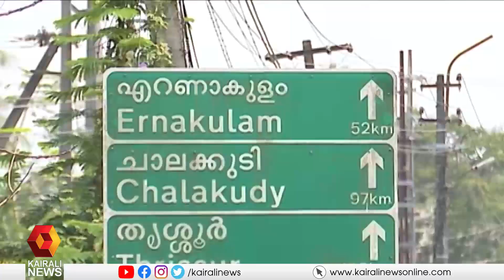സംസ്ഥാനത്ത് ദേശീയ പാത വികസനം ദ്രുതഗതിയിൽ പുരോഗമിക്കുന്നു | N H in Kerala | Kerala Model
റോഡ് വികസനത്തിൽ സംസഥാനത്തിന്റെ കുതിച്ചു ചാട്ടം. സംസ്ഥാനത്തെ റോഡ് വികസനത്തിന്റെ വിവരങ്ങളുമായി കൈരളി ന്യൂസ്